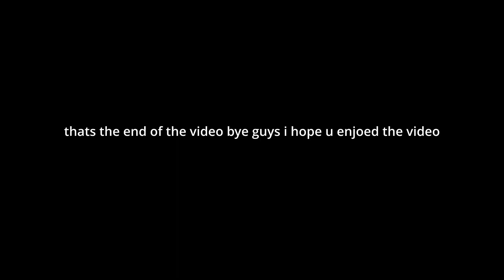how fast can I click?